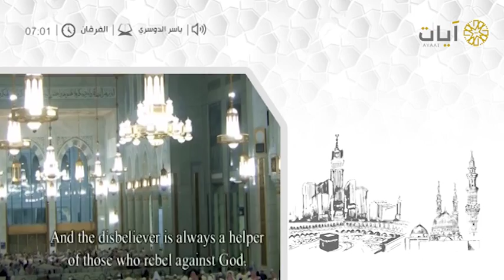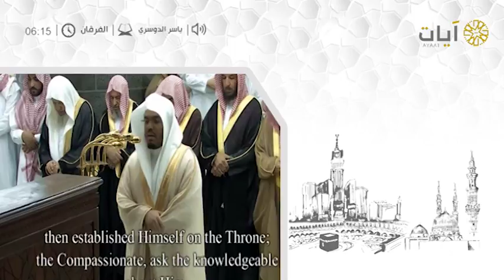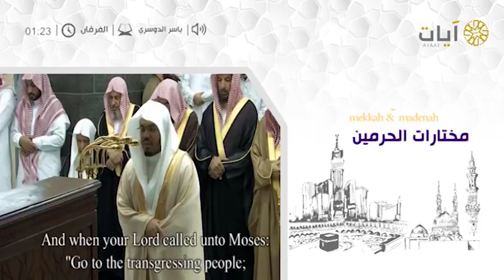مختارات الحرمين للشيخ ياسر الدوسري من سورة الفرقان